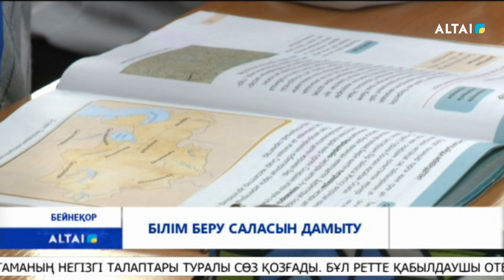Білім беру саласын дамыту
Өскеменде облыстағы білім беру жүйесін дамытуға қатысты брифинг өтті. Кездесуде педагогтердың біліктілігін арттыру ережелеріндегі өзгерістер айтылып, ерекшеліктері талқыланды.
Облыстағы білім беру саласындағы ең өзекті мәселе ерекше білім беру қажеттіліктері бар балаларға қатысты. Осы мақсатта инклюзивті жүйені дамыту шарт.
Дегенмен жалпы білім беру сапасын арттыруға көп көңіл бөлінеді. Ол үшін педагогтардың біліктілігін үнемі арттырып отыру қажет.
Брифингте қоғамды қызықтыратын өзге де мәселелер көтерілді. Солардың бірі -  "қонақ отбасы" бағдарламасы. Білім басқармасының басшысы бастаманың негізгі талаптары туралы сөз қозғады.
Бұл ретте қабылдаушы отбасына нақты міндеттер қойылады. Олармен түрлі тренингтер жүргізіліп, кеңестер ұсынылады. Инесса Чернышеваның айтуынша, қазір заңгерлер осы бағытта барлық мәселелерді пысықтап жатыр. Алда қабылдаушы тарап пен ата-аналардың арасында келісім-шарт жасалады деп жоспарлануда.